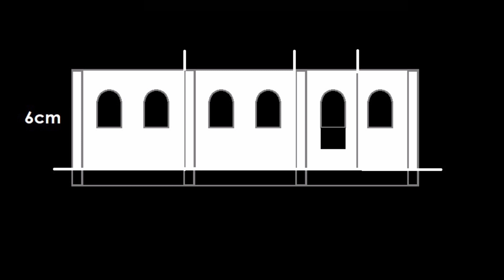Maquete de Caixa D'água | Ferreomodelismo Frateschi | Escala HO | Ferrovia Trem em Miniatura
Neste episódio, abordamos a construção de nossa caixa d'água, feita a partir de retalhos de um Depósito de Locomotivas Frateschi, com uso de uma serra de hobby e cola para plastimodelismo.

Construída sobre tablado de 120cm por 90cm, nossa maquete tem uma possibilidade razoável de manobras e comporta locomotivas Frateschi de até 3 eixos por truque, se montada cuidadosamente.

Bruno Andreoli # Editor